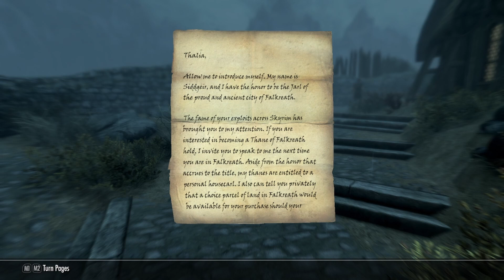Becoming an Official Member of the Companions | Skyrim SE Vanilla Part 16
Skyrim Special Edition brings the epic fantasy to life in stunning detail. The Special Edition includes the critically acclaimed game and add-ons with all-new features like remastered art and effects, volumetric god rays, dynamic depth of field, screen-space reflections, and more. Skyrim Special Edition also brings the full power of mods to the PC and consoles. New quests, environments, characters, dialogue, armor, weapons, and more – with Mods, there are no limits to what you can experience.